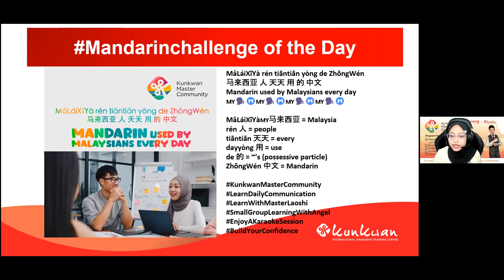Mandarin Challenge 10th Jan 2022 by Izzati Loashi